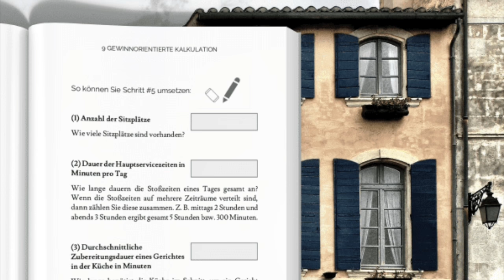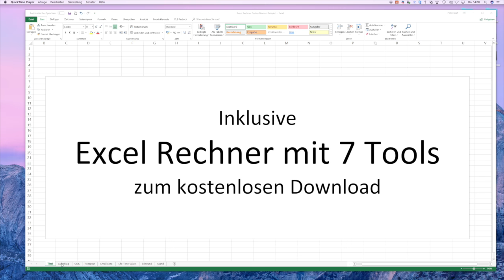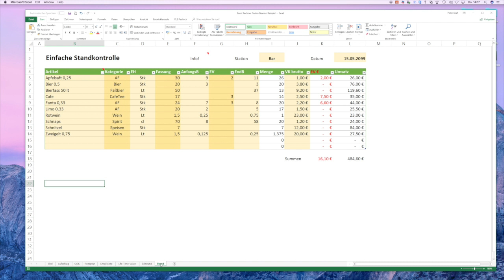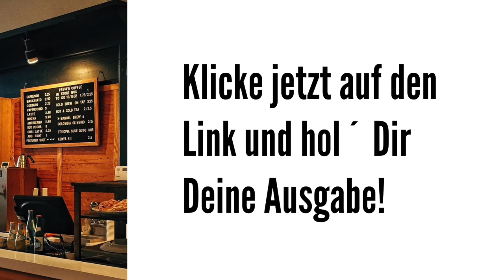Wie man in der Gastronomie Gewinn erzielt [Gastronomie Buch]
Viel Erfolg!
Dein Peter